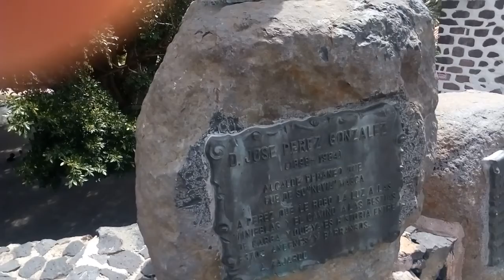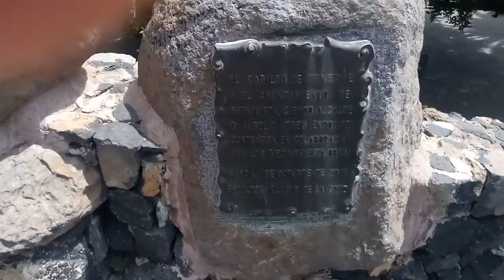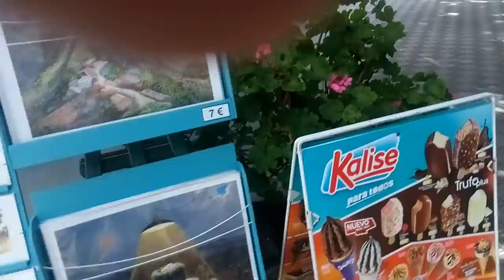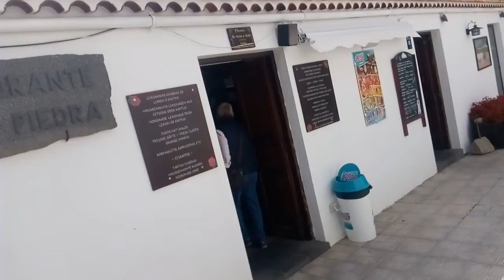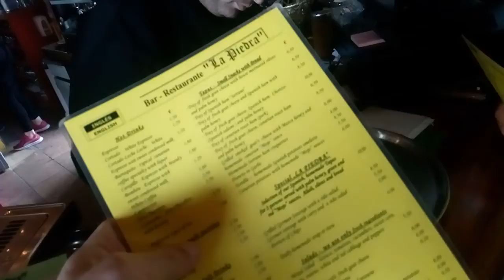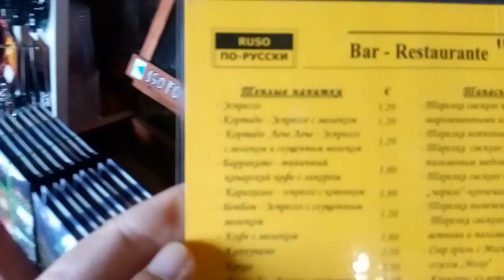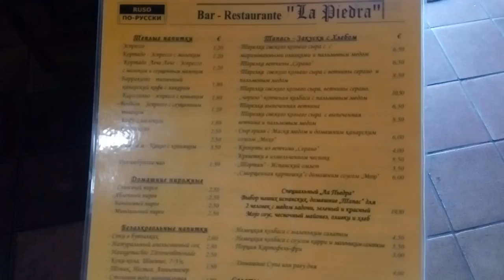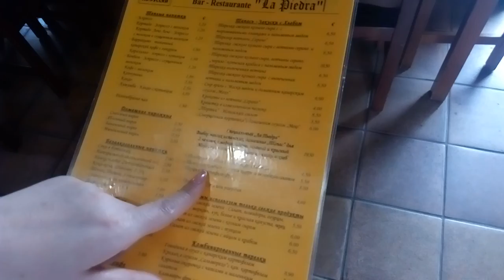Поиск ресторана на Маска. Тенерифе.